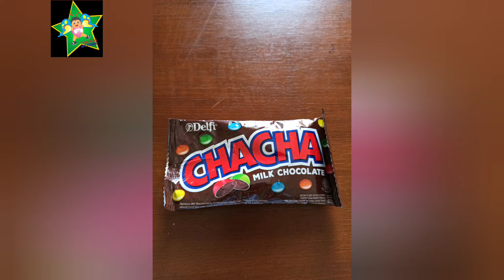Pre-K 12 Juni 2020 "Lesson"